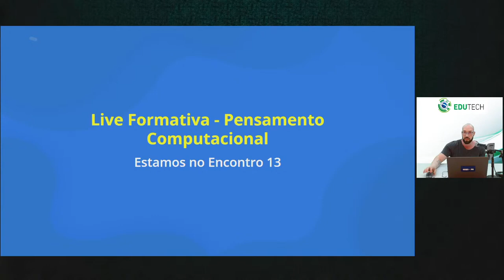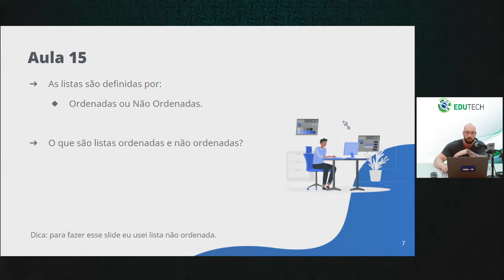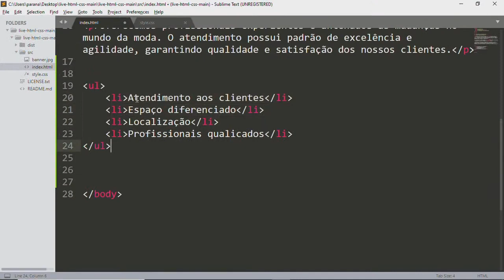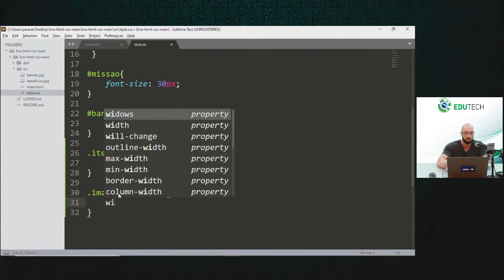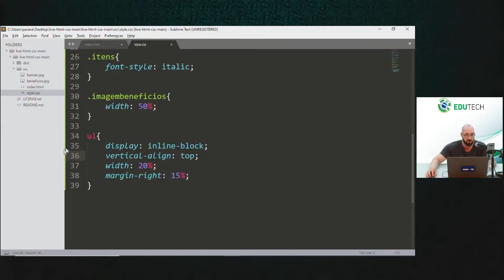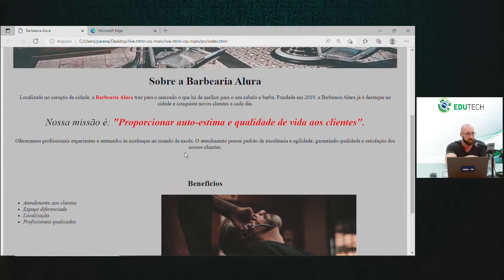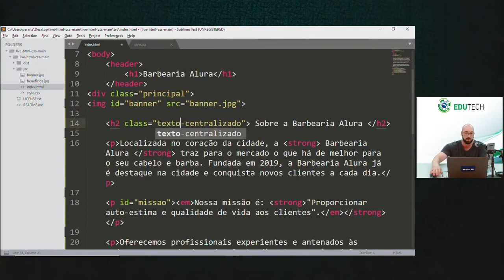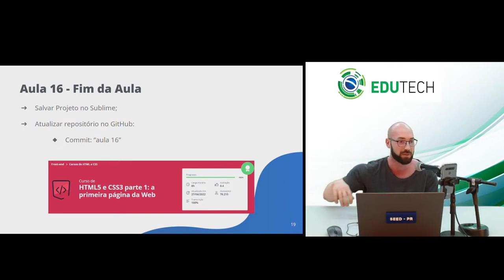13 Pensamento Computacional